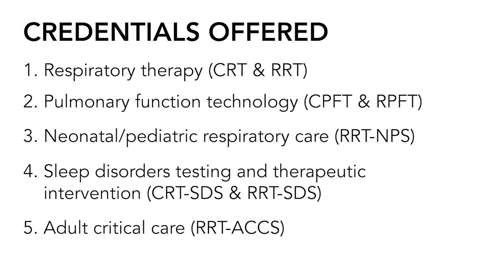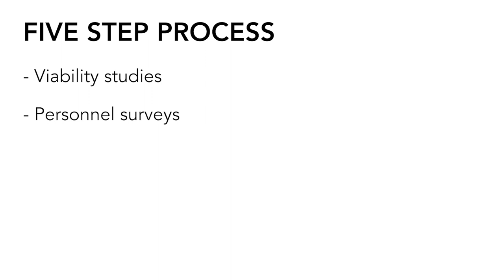The NBRC Credentials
Find out what credentials the NBRC offers and how they are earned.